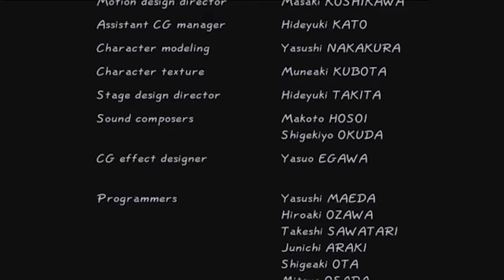Dead or Alive 2 on Dreamcast - Getting beat on by the ginger ninja!